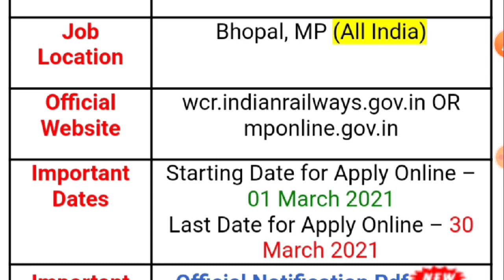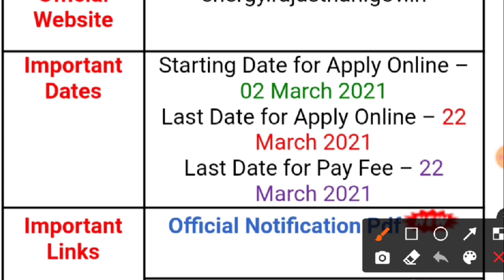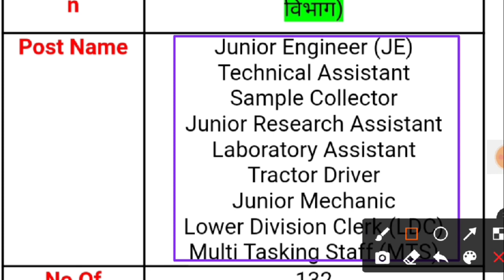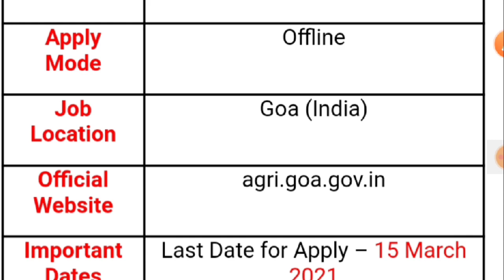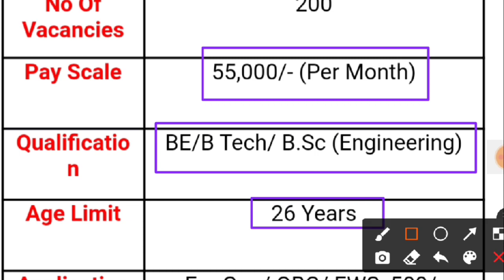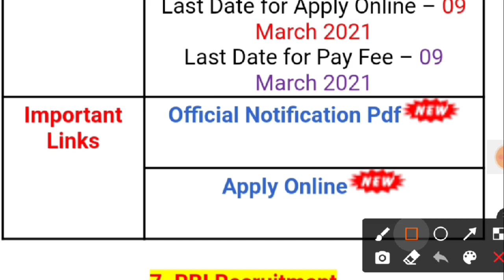रोजगार समाचार: 25 February 2021 - Top 7 Government Jobs 2021 - Rojgaar Employment News - Govt Jobs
Welcome to Free Job Alert All India jobs Notification, We recommend freshers job seekers to redirect below mention job titles containing finite numbers of govt jobs, all india job, sarkari result, free job alert, latest jobs, results, admit cards, and other free job alerts 2021.
But how can you find the right job latest notification or free alert you are searching for. That’s what you’ll see on this page. The featured job title of the various latest notification. we’ve listed the latest Sarkari Result Jobs, the latest Sarkari Results, and admit cards announced by the various government institutions you can simply get all details about it by clicking on the title.

Latest Central Government Jobs Recruitment 2021. Find out the latest Central Government Jobs notifications 2021. Current Central Govt Recruitment and upcoming Central Job Vacancy list are also available here. Job seeking candidates who are waiting for the Central Govt job latest notifications, then go to the table given in this list.

About Me And My Efforts - Hello friends, Meghraj Meena, I give you the latest information about daily government jobs and private jobs on this YouTube channel, all the information mentioned on this YouTube channel is collected by searching Google, we have no relation with it.

About: ALL INDIA JOB is a YouTube Channel & job information website, where you will find educational, govt jobs and private jobs informational videos in Hindi, New Video is Posted Every day.

If you have queries and suggestion related to Top 15 Government Vacancy of January 2021 you can comment in the given below comment box.